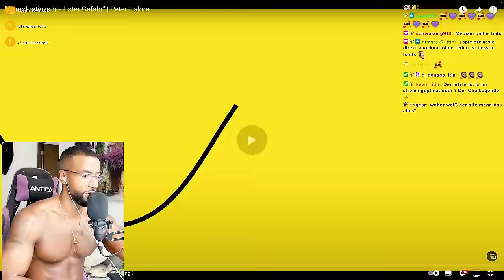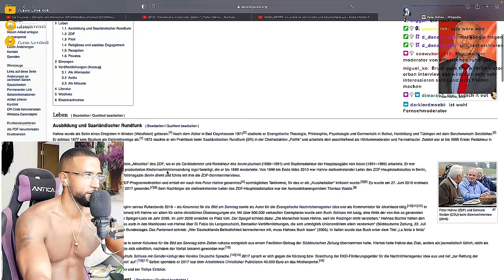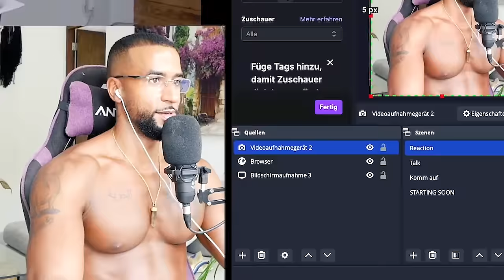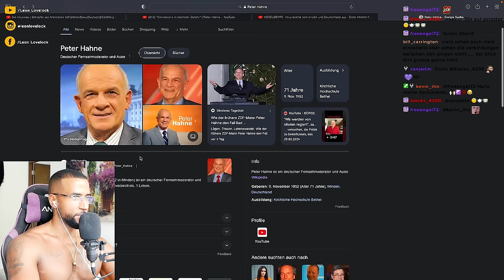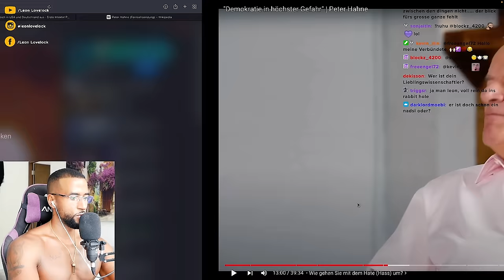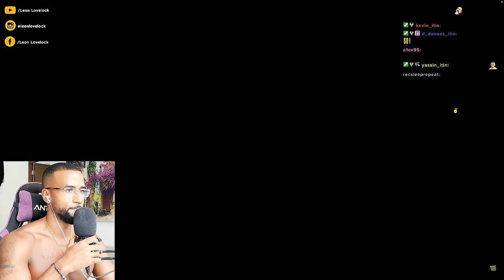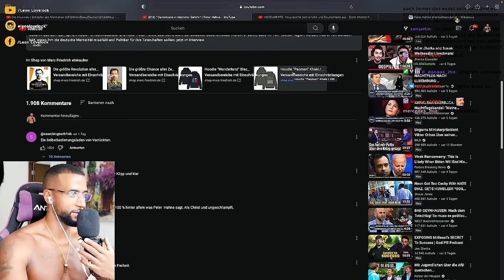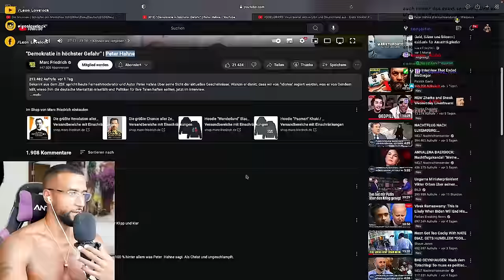EX ARD MODERATOR PACKT AUS 😱 über POLITIK, JOURNALISTEN & DEMOKRATIE! [REACTION] - Leon Lovelock